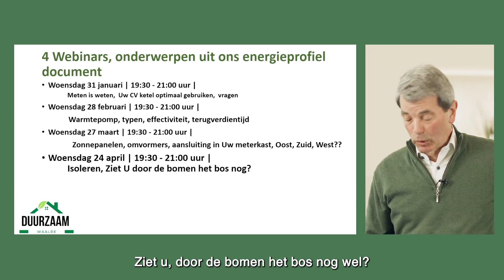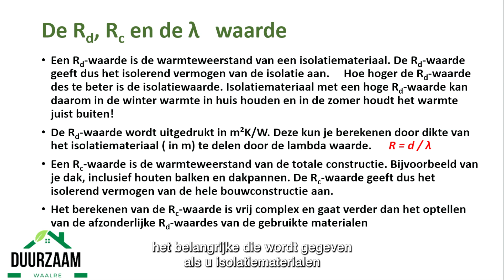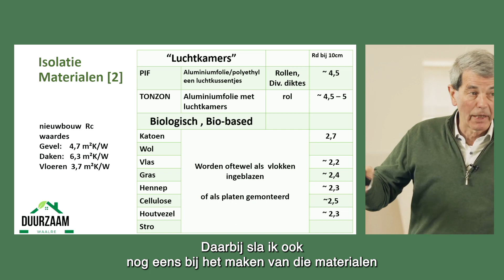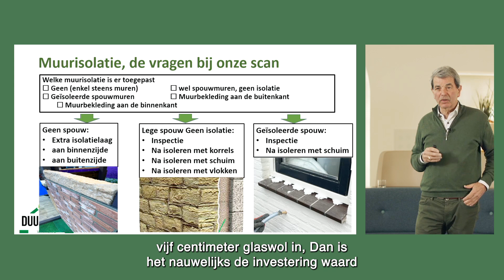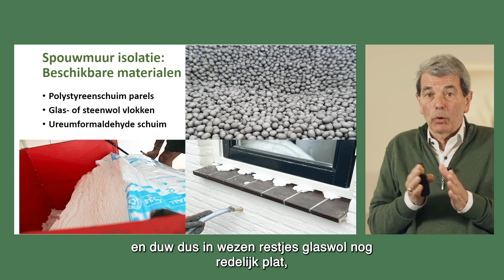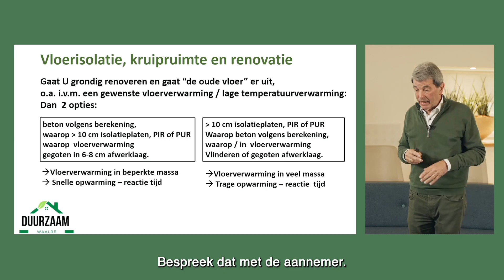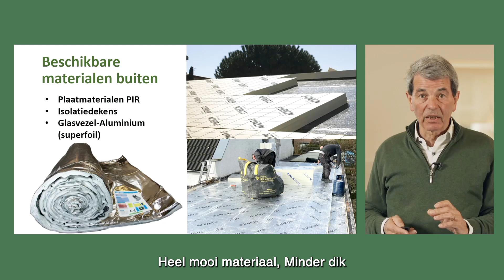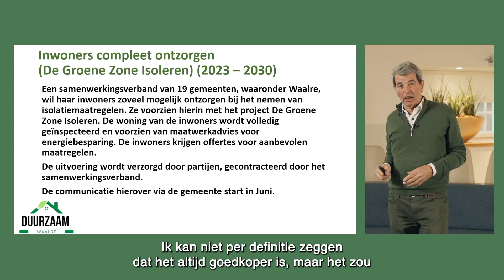Webinar Isolatie van Vereniging Duurzaam Waalre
Vereniging Duurzaam Waalre organiseert in 2024 een aantal online informatiebijeenkomsten over het verduurzamen van de woning. Energiegids Jan van de Venne vertelt in vier webinars over energieverbruik, zonnepanelen, de warmtepompen en isoleren. Waar mogelijk geven we verdiepende informatie over de onderwerpen. Meer informatie lees je op

Dit webinar gaat over dak-, muur-, vloer- en glasisolatie.